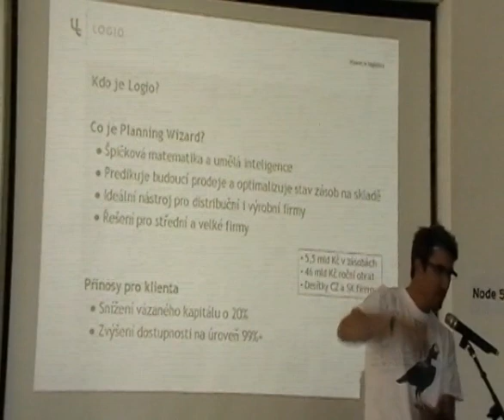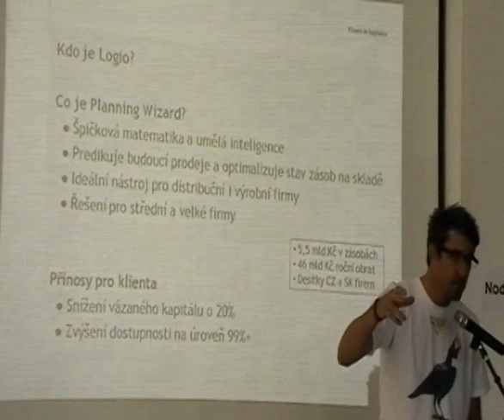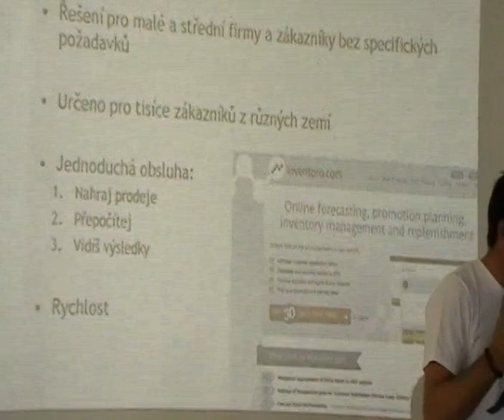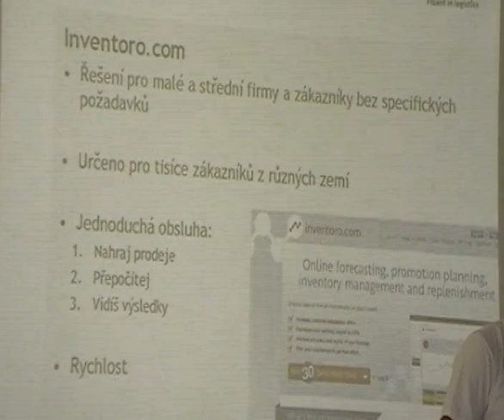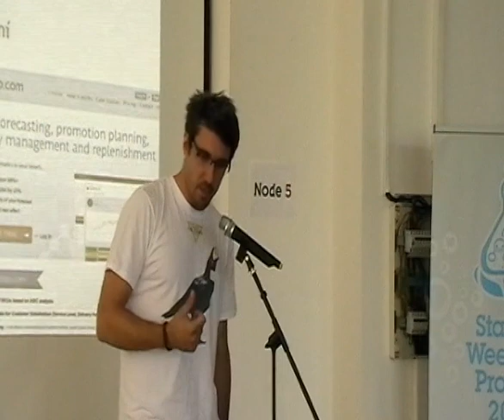Tomáš Formánek: Logio - Sponzor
Představení sponzora této poslední soboty